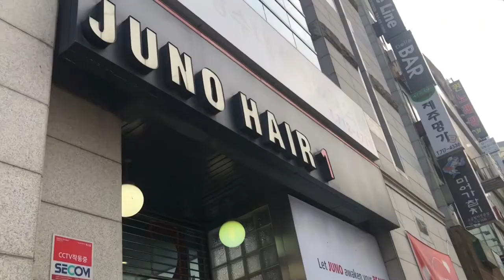[보부상] 동네리뷰~ 분당 수내동(수내역) 준오헤어 최혁준